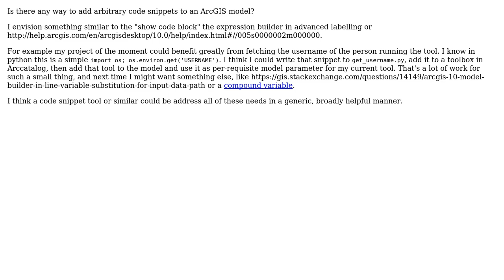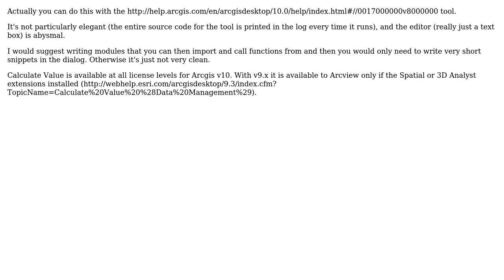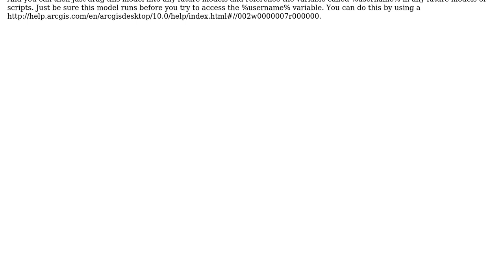GIS: Adding arbitrary code to ArcGIS ModelBuilder? (3 Solutions!!)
GIS: Adding arbitrary code to ArcGIS ModelBuilder?

With thanks & praise to God, and with thanks to the many people who have made this project possible! | Content (except music & images) licensed under CC BY-SA | Music | Images & others | With thanks to user RyanKDalton user matt wilkie user Brent Edwards user blah238 and the Stack Exchange Network Trademarks are property of their respective owners. You are responsible for your own actions.